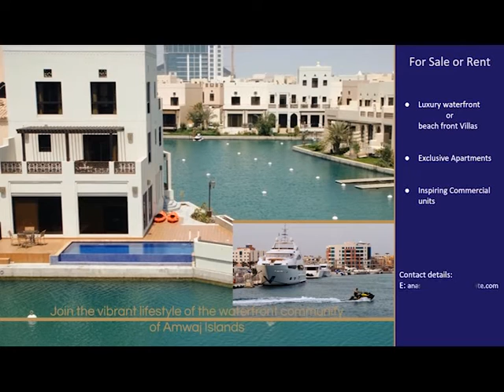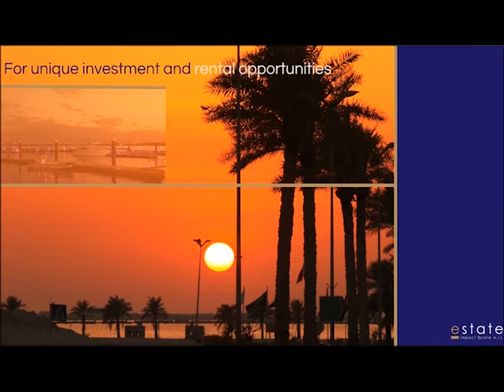Welcome to Amwaj Islands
contact Sales and Marketing Manager, Anastasia, 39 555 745 who has 8 years of Real Estate experience with Bahrain properties and related paperwork: for more information on Amwaj Islands rental and investment properties